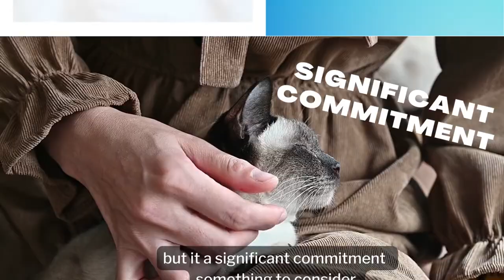SIAMESE CAT Pros and Cons - Must Watch Before Getting One!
Welcome to Animal Digest - Cat Breed Pros and Cons -  Siamese Cat Pros and Cons.
Are you considering getting a cat as a pet but aren’t sure about which breed to choose? If that's the case, you're not alone. Many new cat parents face similar challenges and concerns. In this video, we discussed the pros and cons of owning a Siamese cat. The breed is very sociable, affectionate, and loyal and makes an excellent companion pet. However, like most pets, owning a Siamese cat also comes with some disadvantages. So let’s have a look at the good and bad about owning the affectionate and appealing Siamese cat.

💘About our Channel:
Do you want to learn more about your pet’s care, characteristics, traits, training, health, personality, or about the different species of the animal kingdom?  Are you looking for information about a particular animal's behavior or for information on a specific cat or a dog breed before choosing a pet? Look no further, Animal Digest is your one-stop channel for all information related to your pets and animals. Explore our channel to get a taste of the wild, and to learn the facts about cats and canines including top 5 to top 10 cat and dog videos. We share this beautiful planet with our furry friends, so get to know them better by relaxing and making yourself at home on Animal Digest.

➤Other cat breeds may be depicted in this video!

Video Title: SIAMESE CAT Pros and Cons - Must Watch Before Getting One!